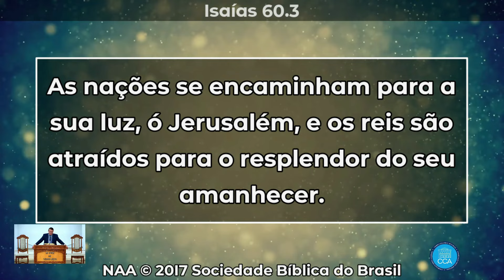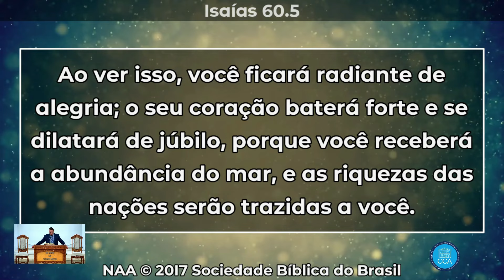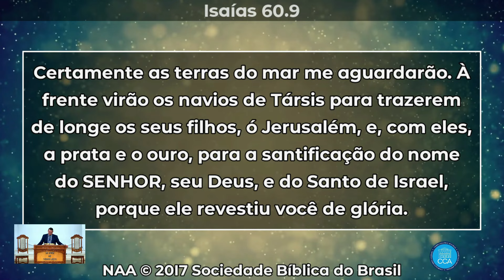Palavra Culto Online Congregação Cristã Apostólica SEXTA FEIRA - 12.01.24 20 H